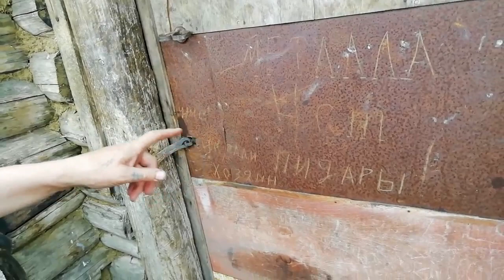Не ожидал Вот это находка на чердаке старого дома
Купили домик за 5000 рублей, в нём 20 лет не кто не жил. Мы с друзьями обследовали чердак дома и нашли уникальные находки.